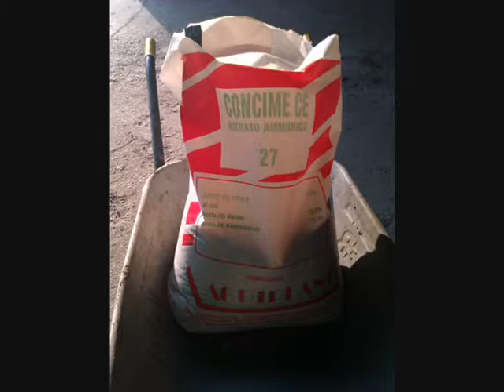SPARGIMENTO urea con agriquad con GPS TRIMBLE RTK.avi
spargimento urea con agriquad con GPS TRIMBLE RTK il mio nuovo modo per risparmiare benzina e urea!